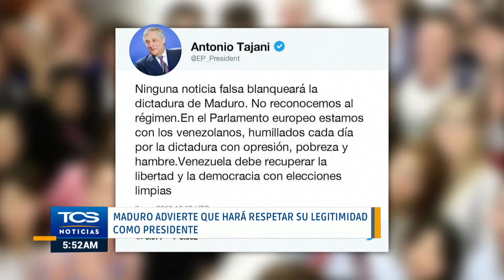Maduro advierte que hará respetar su legitimidad como presidente